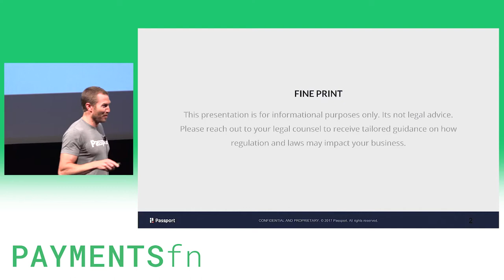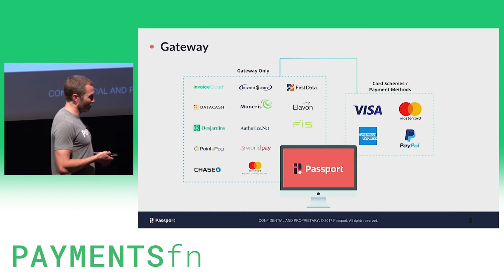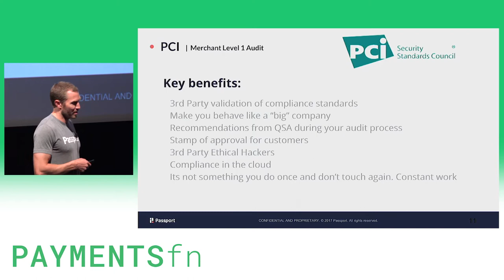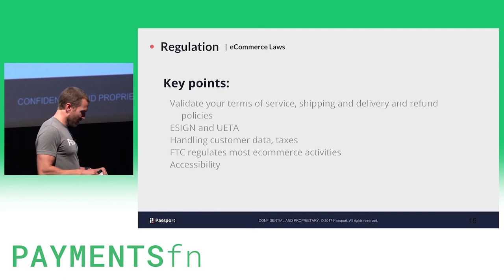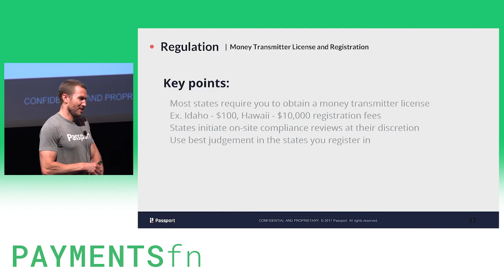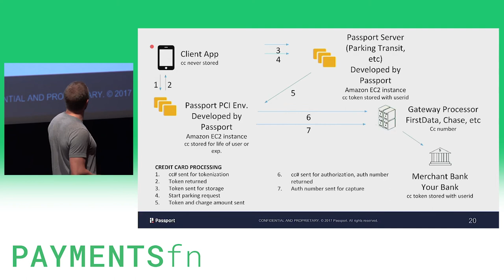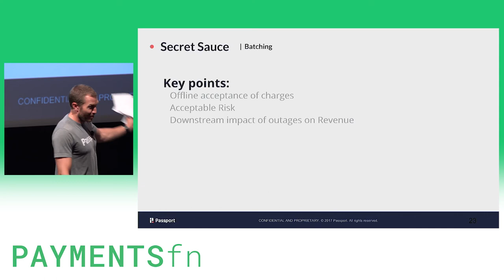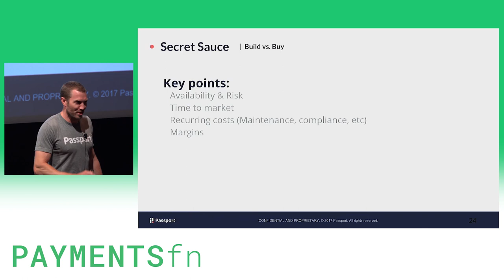PAYMENTSfn 2018 - Tackling complexities in government payments by Brad Powers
In less than 5 years Passport has built a payment infrastructure that services over 500 municipalities, facilitating 240k transactions per day, holding 50MM in wallet reserves for its users. Explore the business and technical challenges that come with running a payments company. We'll look at compliance (PCI, SOC I, SOC II), and government regulations related to wallets and abandoned property.